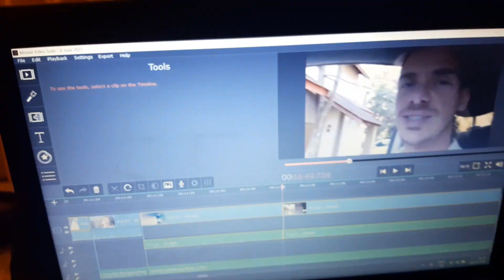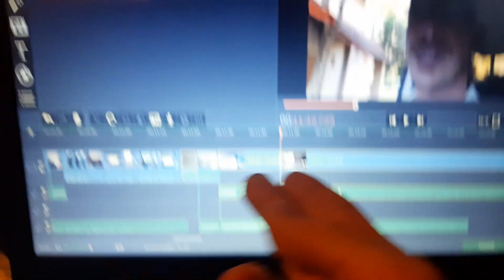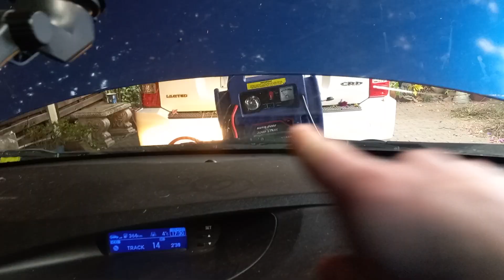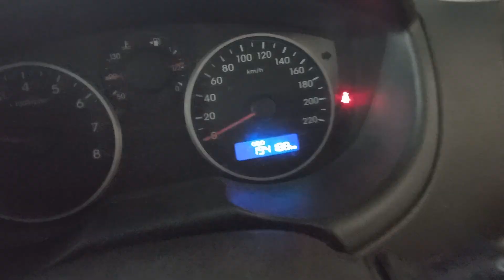New Dimension Tings! 🌄🕗 Sa-Vlogs #38 🤳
Later that same day: after my disturbed wake-up call, I found myself unable to fall asleep again, what with all the adrenaline coursing through my veins! Instead, I did MORE work (surprise) then headed to the practical field for some drone flight training - where I quickly discovered that I have entered a new dimension...

Welcome to our vlogs! Here, we live a South African middle-class life, and you get to watch the magic happen.🧙‍♂️ Here in South Africa, it's always a good time!🕺Sometimes, we break the law.🦹 sometimes we do random sh!t.😮 Sometimes, we even go on adventures, despite our daily South African struggles.💪 Living in South Africa, there's never a dull moment!

If you don't know me, my name is Josh, and I'm crazy weird. I love good times and great vibes, by myself, with friends, or even with the camera-folk! Stick tuned (stay around?) for the great times ahead together! I can't wait!!

We always see some sort of CrAzY sH!t😬🤣Here's to the good times!🌟

I HAVE TOO MANY YOUTUBE CHANNELS?! That's preposterous... Look!

Like What You See? (No Homo But I Like You Too!)

I Grew To 100 Followers In 31 Days - TikTok 31-Day Content Challenge!

I Also Have An Instagram Which I Am Slowly Improving Over Time!

This Is My Online Course For Drone Flight Planning 101!

This Is My Second Online Drone Flight Planning Course!

I Have A Third Online Drone Mission Planning Course Now!

Thanks for viewing the channel/content :) I hope you had a good time.

If you haven't seen already, I have many other channels and socials!
I would love for you to go check them all out and see what you like!

❤️Love,
  Josh💚